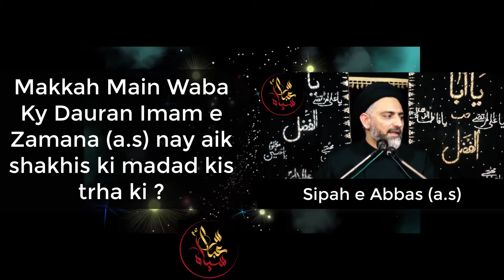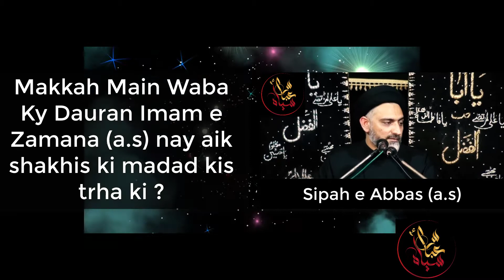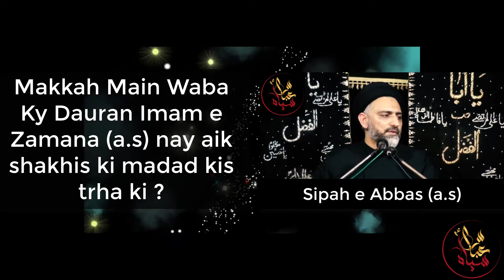Allama nusrat bukhari | Makkah Main Waba Ky Doran Imam e Zamana as ny ik shakhs ki madad kis trha ki